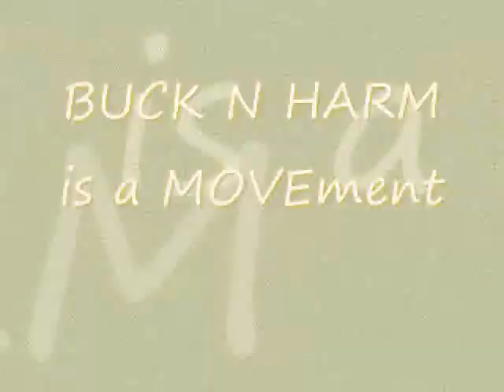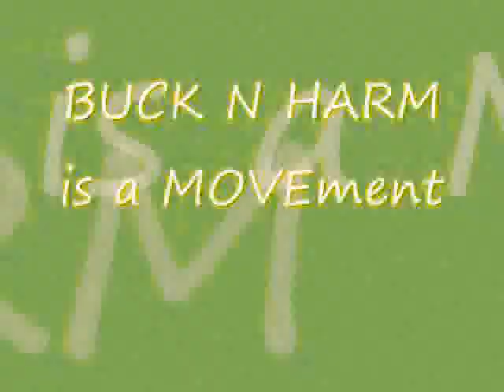Roll (With Buck-N-Harm) - OG ft. SKi-da-Sun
This is an appreciation track for all those who are supporting and have supported us through the metamorphosis. ITZ A MOVEMENT BABY!